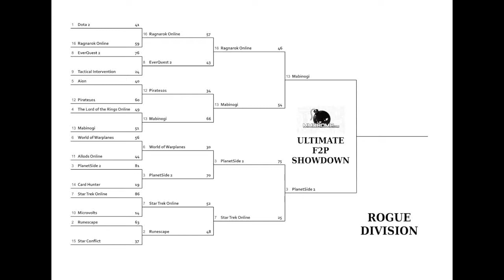Mabinogi vs Planet Side 2 (MMOBOMB Tournament)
Didnt think it would make it this far but... here we are